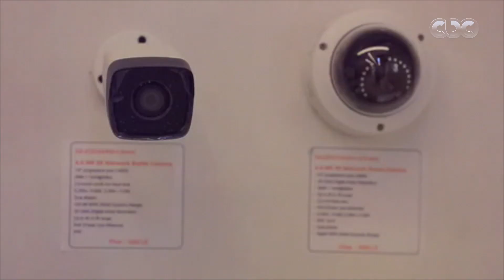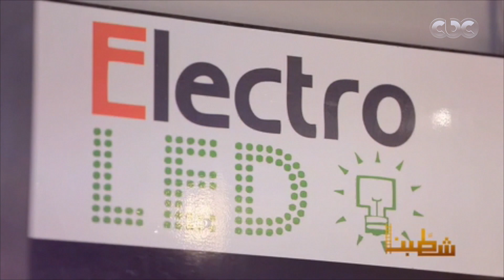شطبنا | تعرف على أهم عناصر الإضاءة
برنامج شطبنا .. برنامج خاص بالديكور وفيها يناقش المهندس حمدي متولي
  ولمياء طه فن اختيار الديكور المنزلي  وتطبيقه بطريقة صحيحة